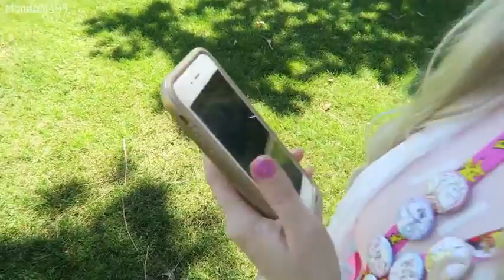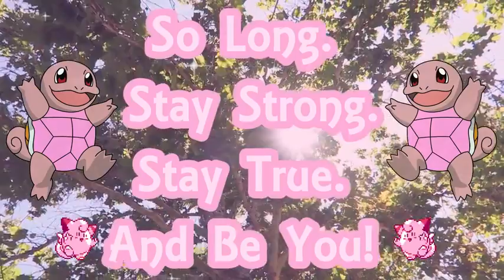Let s Play Pokémon Go!